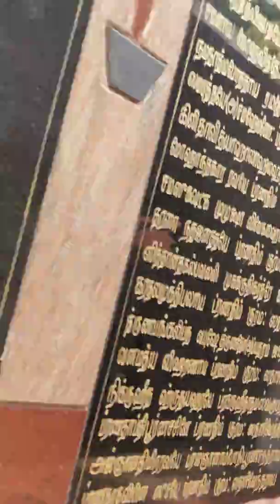sithar சதாசிவ பிரமேந்திராள் ஜீவ சமாதி"நெரூா்,கரூரில் உள்ளது.சித்தா் சமாதி Delta brain waves ல்உள்ளது